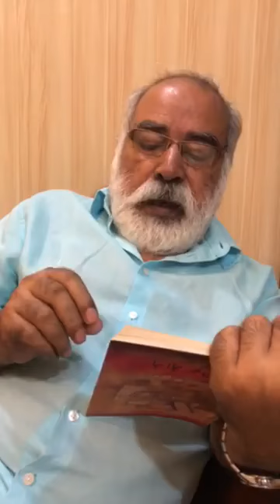Punjabi Kahani: Rajjo Kajjo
لکھيج پڑھيج: مقصود ثاقب    Lakheej PaRheej: Maqsood Saqib
کتاب: تُوں گھر چلا جا    Kitab: TooN Ghar Chala Ja